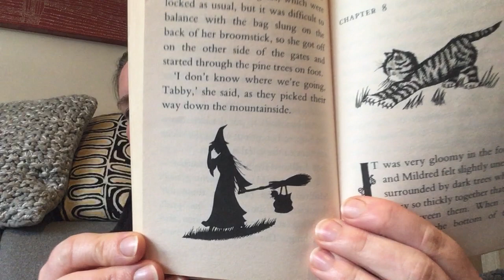The Worst Witch - Chapter 7